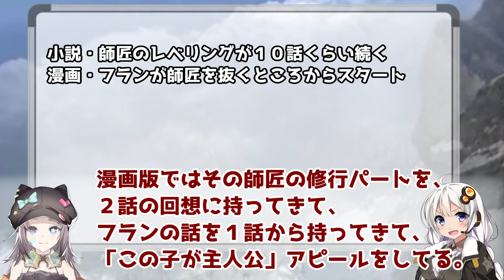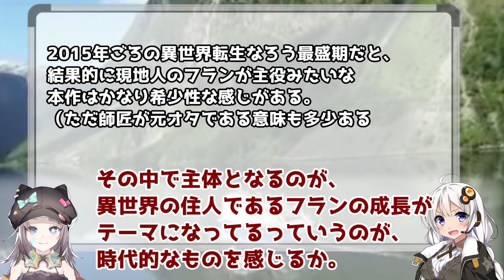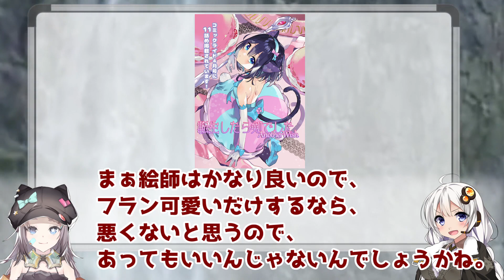【苦戦系】「転生したら剣でした」【ゆっくりなろう系漫画レビュー】 マイクロマガジン社 アニメ化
漫画感想
フランのファンタジー現地住人特有の死生観が受け付けるかどうか。
チートごり押しではなく、苦戦しつつ連携や機転で何とか切り抜ける系の作品が好きならマジでおすすめ。
アニメは…頼むぞ。

立ち絵
星野ニア(目浮津ママさん)

BGM
星野ニア(セミニア)さん